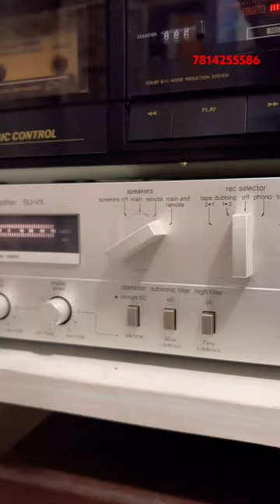Das mere a dilwara ve